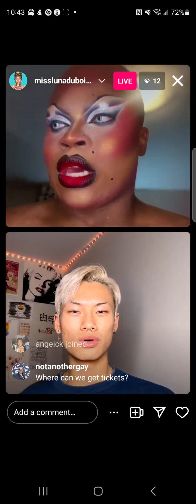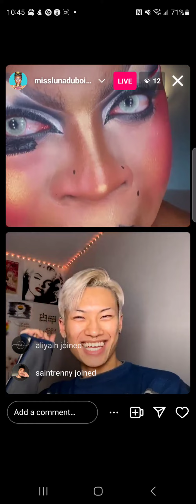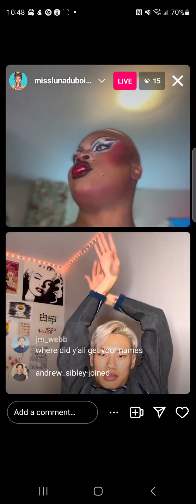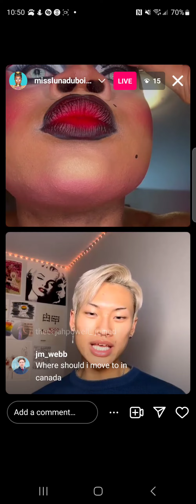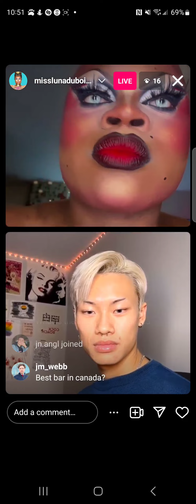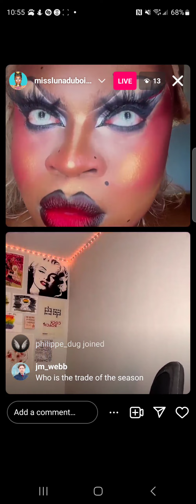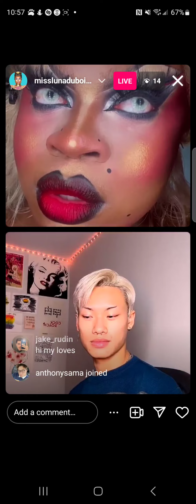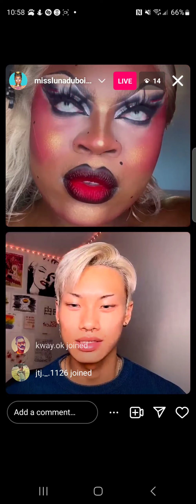luna dubois & aurora matrix - canada's drag race s4 🇨🇦 - instagram live - tuesday, 31 october 2023